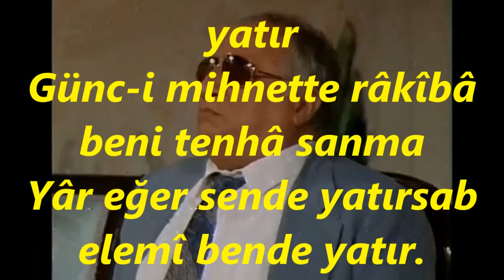Kani KARACA-Kimi Mestâne Seher Yâr İle Gülşende Yatır (ACEM KÜRDÎ)R.G.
SOLİST:
*KÂNİ KARACA*
VİDEOYU YAPAN
*RECEP GAYRETLİ*
GÜFTE:  RÛHİ (Bağdatlı)
BESTE:  ZEKÂÎ DEDE
USUL:  MUHAMMES (YÜRÜK)
MAKAM:    ACEM KÜRDÎ
Kimi Mestâne Seher Yâr İle Gülşende Yatır
Kimi Derd ü gam ü hicrân ile külhanda yatır
Günc-i mihnette râkîbâ beni tenhâ sanma
Yâr eğer sende yatırsab elemî bende yatır.
TERENNÜM
Servinâzım, İşvebâzım, Bâr ile Gülşende yatır.